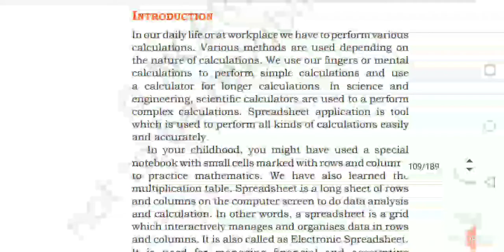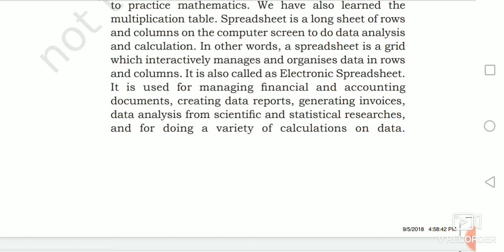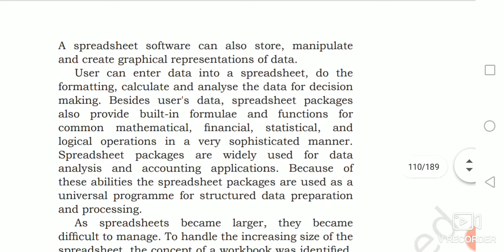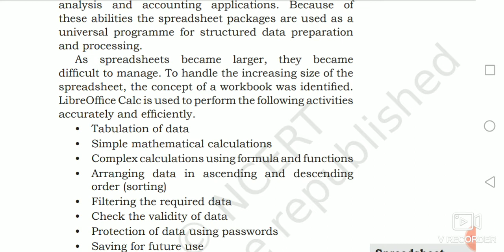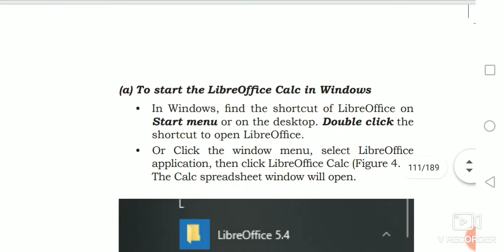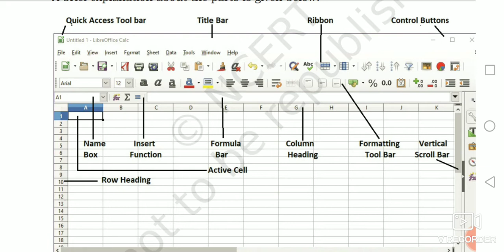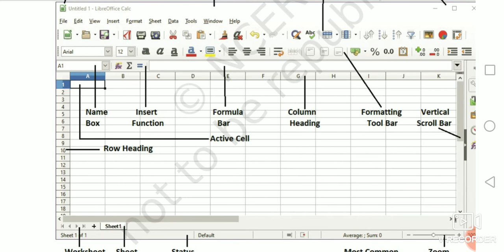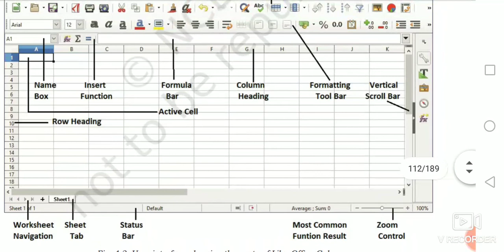Electronic Spreadsheet ( Introduction to Calc software) unit 4 9th class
What is electronic spreadsheet. How to start Calc spreadsheet software.